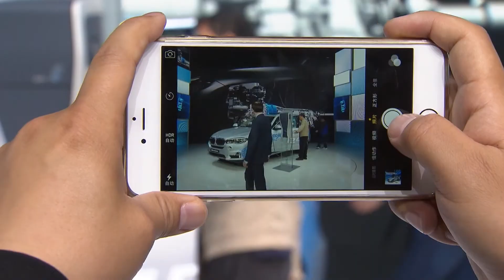BMW Group Highlights at the 2015 Shanghai Auto Show | AutoMotoTV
BMW takes to the stand at the 16th Auto Shanghai in China from 22 – 29 April 2015 with one world premiere, four Asian premieres and two Chinese premieres. Held every other year since 1985, Auto Shanghai ranks as one of Asia’s leading motor shows. Celebrating its world premiere is the BMW X5 xDrive40e Sports Activity Vehicle, the first plug-in hybrid production model from the BMW core brand. The new BMW 2 Series Gran Tourer marks its Asian premiere as the first premium model in its segment to offer maximum variability and room for up to seven people. The BMW 1 Series makes its first appearance in Asia in a new edition that is even more expressive, sporting and efficiency-minded. The three luxury-class athletes are unveiled in China for the first time: the new BMW 6 Series Convertible, the new BMW 6 Series Coupe, the new BMW 6 Series Gran Coupe and their relations, the M6 high-performance models BMW M6 Coupe and BMW M6 Gran Coupe from BMW M GmbH, that unite top-level driving dynamics, efficiency and exclusivity. BMW i presents innovative services under the banner of BMW 360° ELECTRIC, namely ChargeNow and Second Life batteries. New services and apps for the Chinese market come courtesy of BMW ConnectedDrive, which now offers the Concierge Service, the ConnectedDrive Store, the BMW Social App, the Ximalaya audio streaming service and the Xiami music download service. Beyond this there are two innovative motorcycle models marking their Asian premiere: the new BMW R 1200 R and the new BMW S 1000 RR.